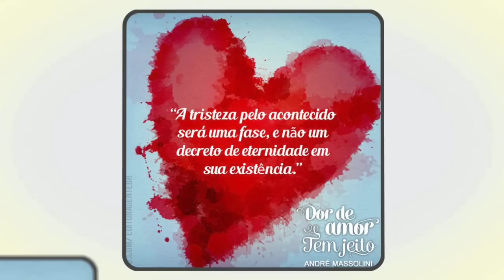Ciúmes. Qual o limite da liberdade?